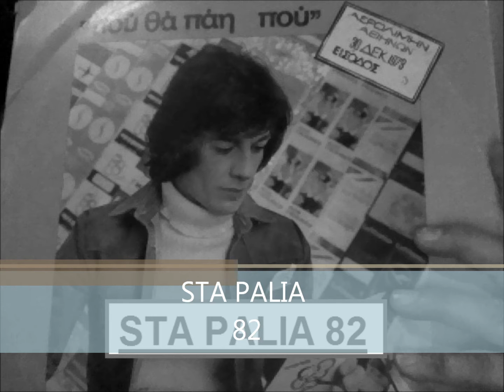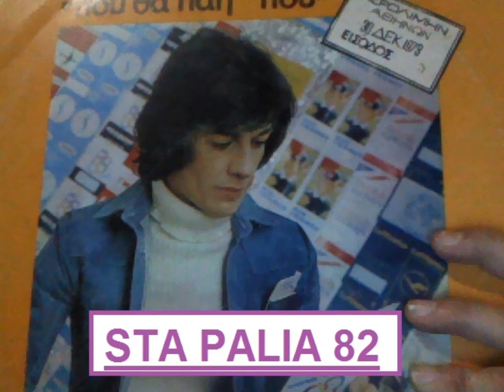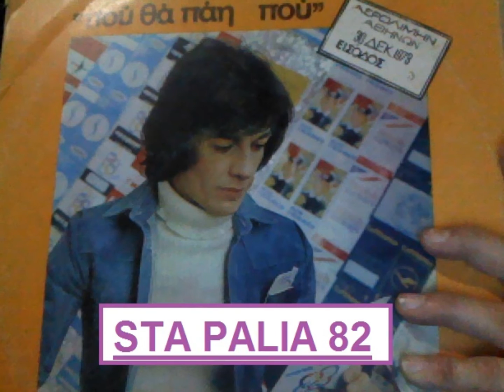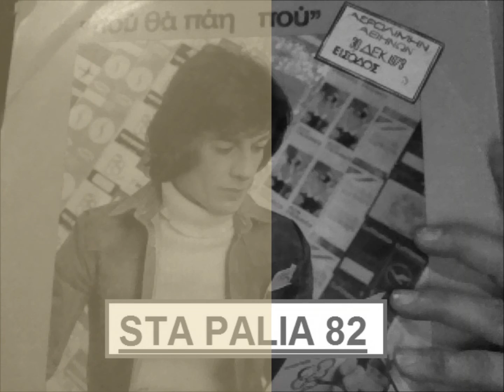ΓΙΑΝΝΗΣ ΠΑΡΙΟΣ - ΣΑΝ ΠΟΥΛΙΑ ΣΚΟΡΠΙΣΑΜΕ.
LP ΠΟΥ ΘΑ ΠΑΕΙ ΠΟΥ 1974.